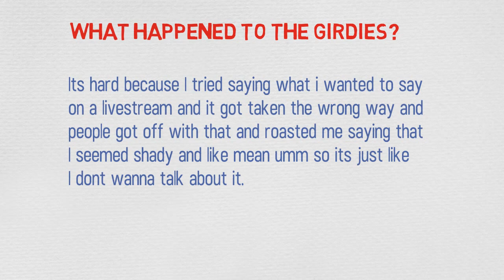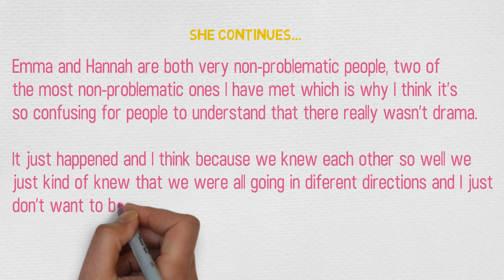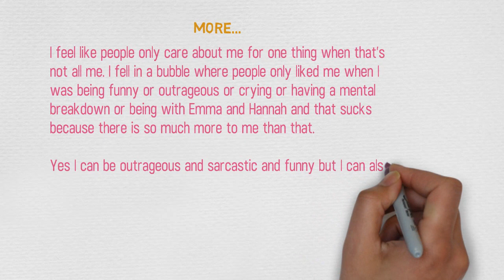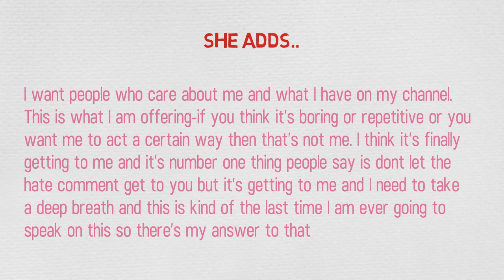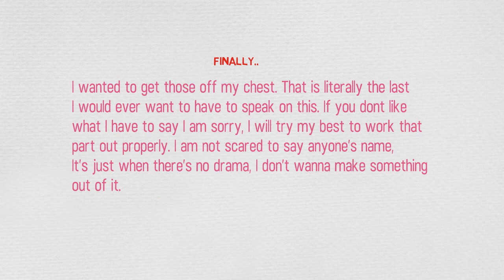Why are Emma Chamberlain and Hannah Meloche not friends? Ellie Thumann tells it all.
Ellie Thumann has finally talked about the Girdies and it seems that they are finally over. Find out what she has said.